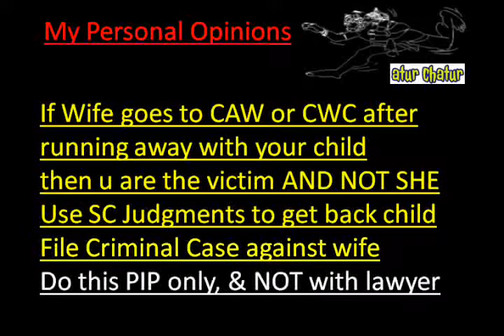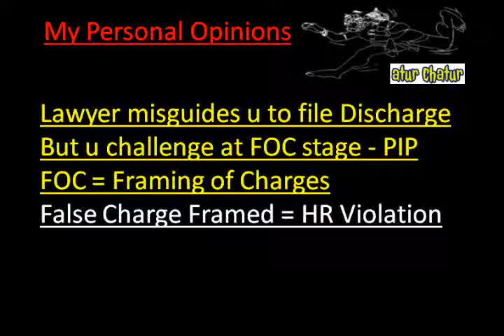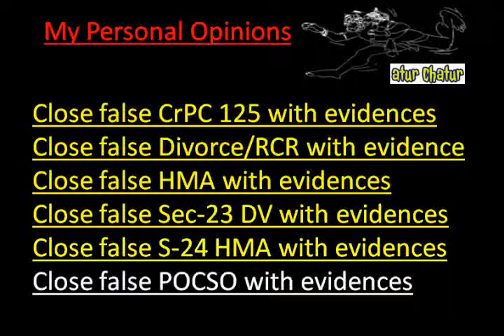Louisville Top Lawyer NRI Legal Services Best Advocates Non Resident Indian Law Firm India